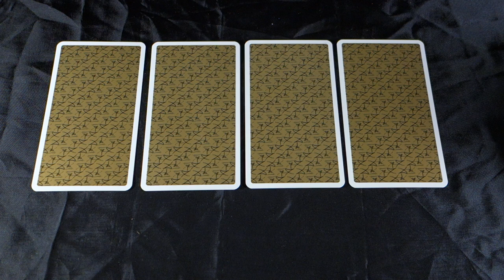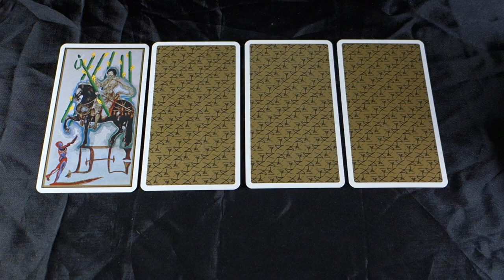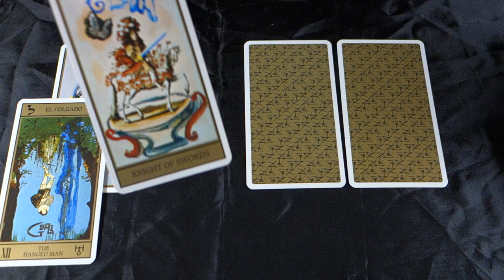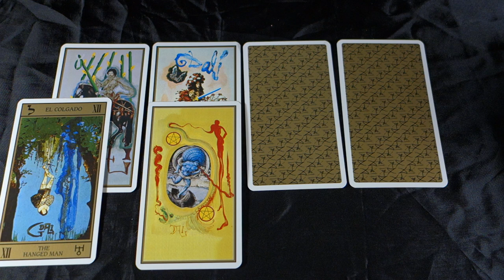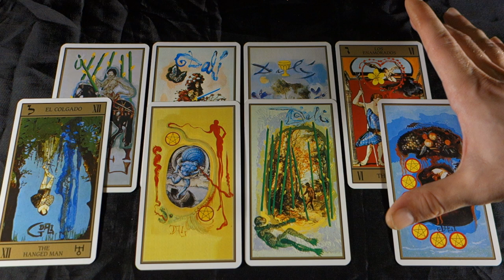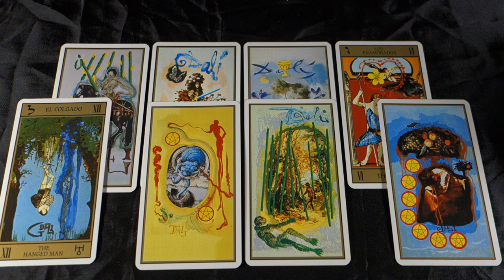AQUARIUS - DIVINE UPGRADES - Aquarius June 2018 Tarot Reading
AQUARIUS - DIVINE UPGRADES - Aquarius June 2018 Tarot Reading for all Aquarius sun signs, Aquarius Moon and Aquarius rising signs! For more about me, my services and specials check out my